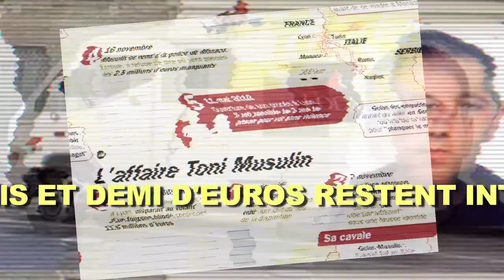n°13 Tony Musulin.mov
sketch réalisé par Lionel Gédébé pour l'émission d'Anthony Kavannagh "NOUS AVONS LES IMAGES" diffusée sur Comédie